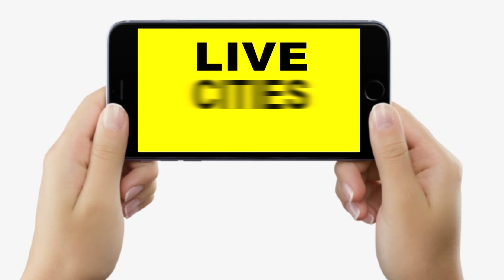Vaishali Lok Sabha के लोगों से Veena Devi का बड़ा वादा, जनता ऐसे दे रही आशीर्वाद, खूब बज रहे ढोल...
Vaishali Lok Sabha के लोगों से Veena Devi का बड़ा वादा, जनता ऐसे दे रही आशीर्वाद, खूब बज रहे ढोल. | Bihar News | LiveCities